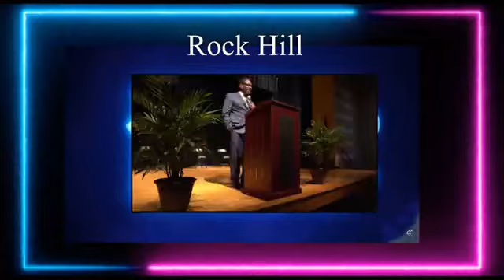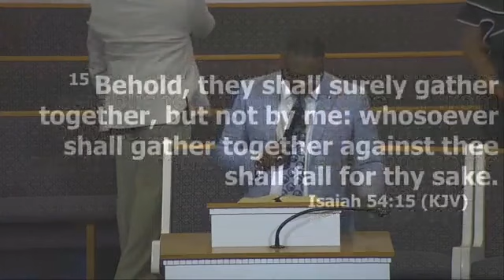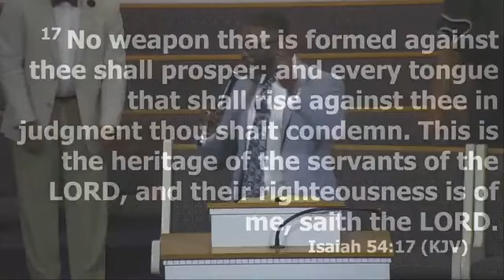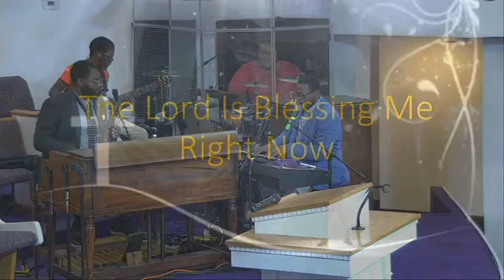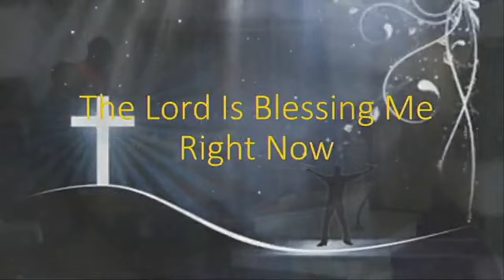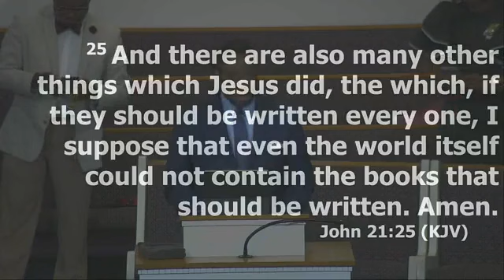August 27, 2023 - Bishop Sylvester Reid / Refuge Temple COOLJC - Columbia, SC